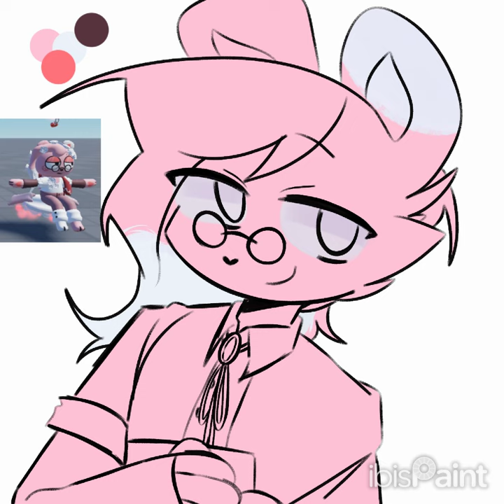パインベリー！